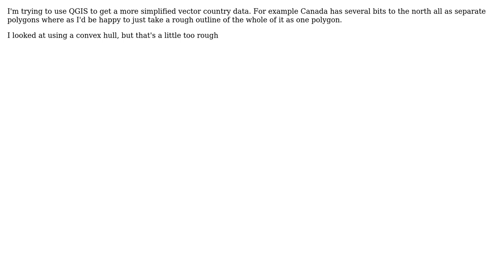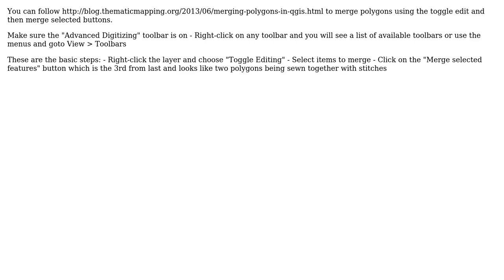GIS: In QGIS is there a way to make one polygon out of several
With thanks & praise to God, and with thanks to the many people who have made this project possible! You are responsible for your own actions.